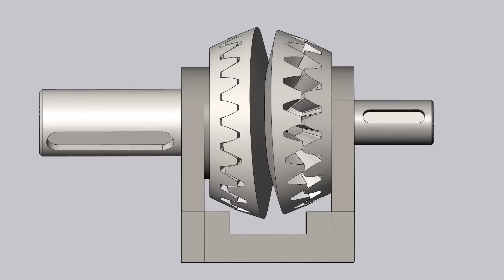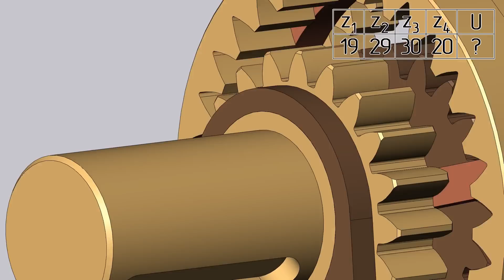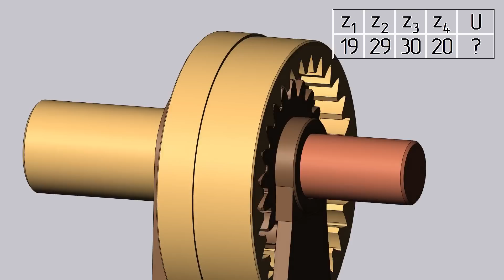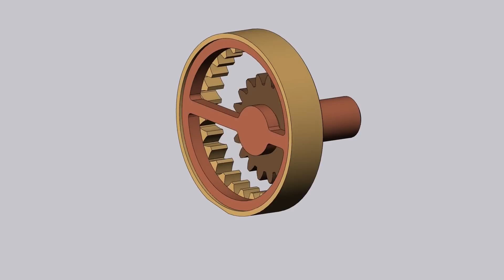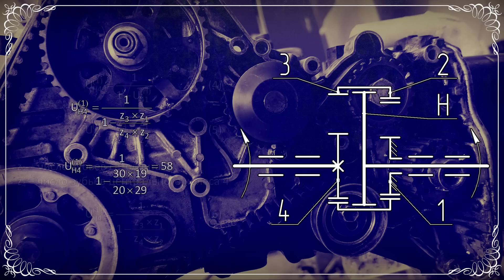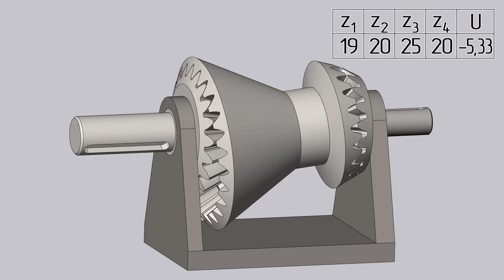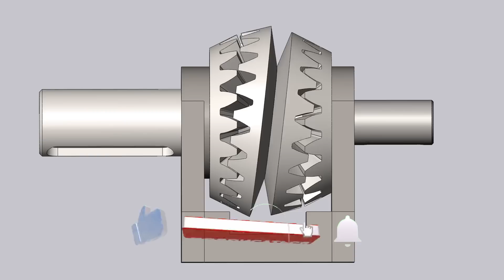Инверсный планетарный редуктор, прецессирующий редуктор - объяснение большого передаточного числа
Показываю, что у меня получилось при "выпрямлении" прецессирующего редуктора. Объясняю, как работает.

3D-модель редуктора из видео. Авторы: @l-air  @dmawzx